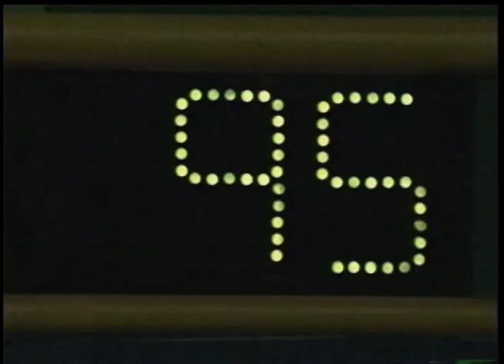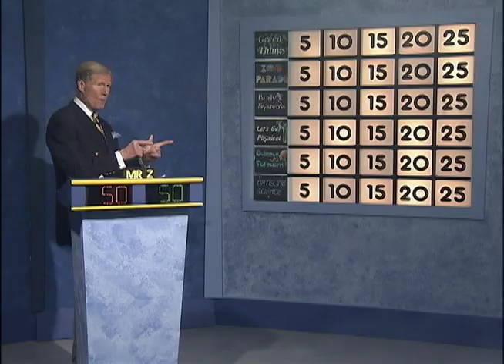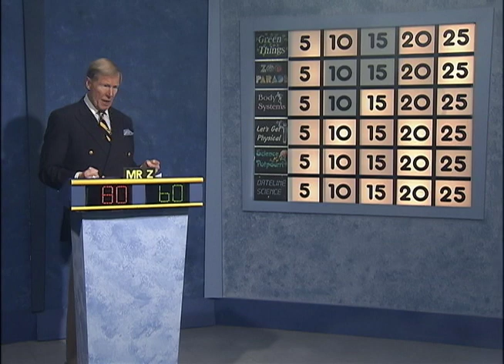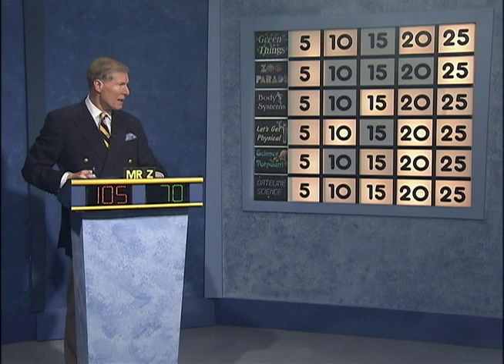Science Bowl 2018-19: Judge Sylvania Woods vs Montpelier